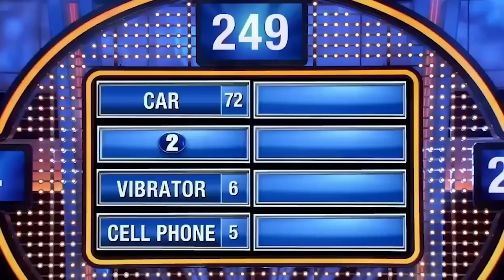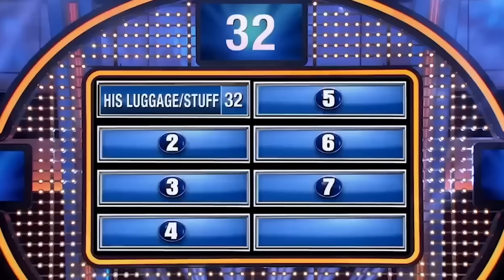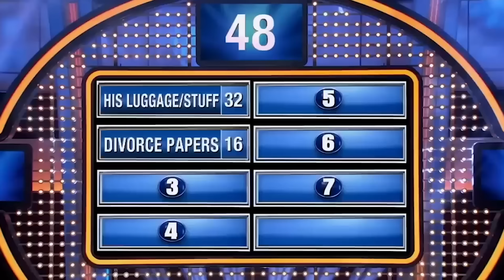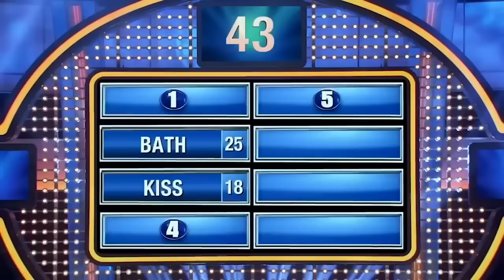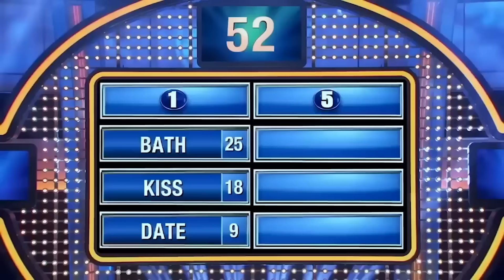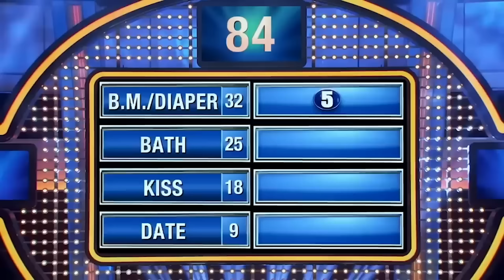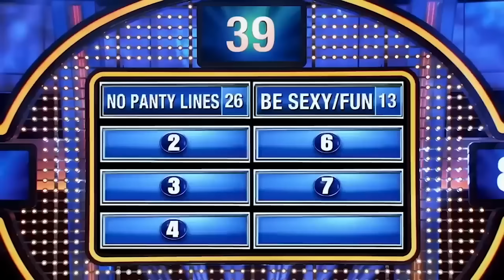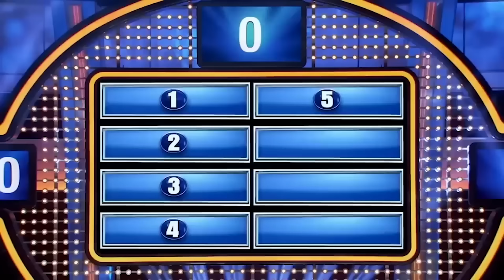Funniest Celebrity Family Feud Rounds EVER!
Funniest Celebrity Family Feud Rounds EVER! With Steve Harvey